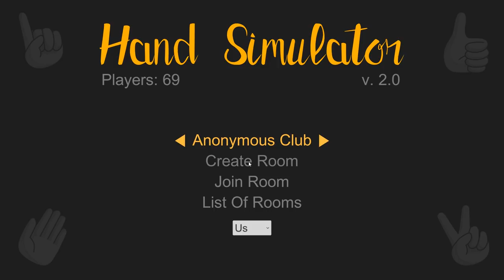The Ultimate Gun Duel, Best $2 Game Ever! - Hand Simulator Funny Moments